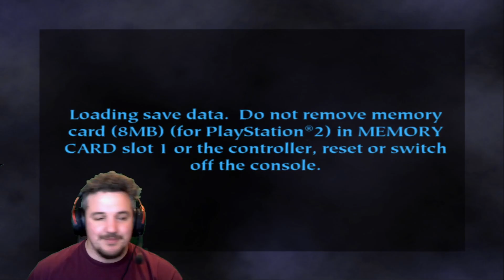THE INVISIBILLIABILLITY CLOAK AND A FIRE TO INSPIRE // PS2 Philosopher's Stone // Part 4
Playing through some of my old PS1 and PS2 games to relive some memories. We're playing Harry Potter and the Philosopher's Stone on PS2!

Chapters